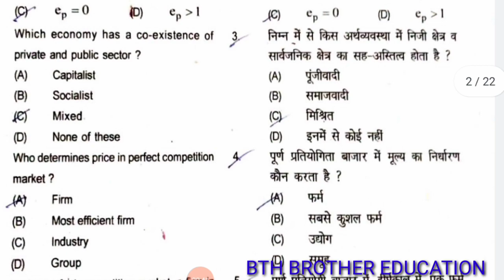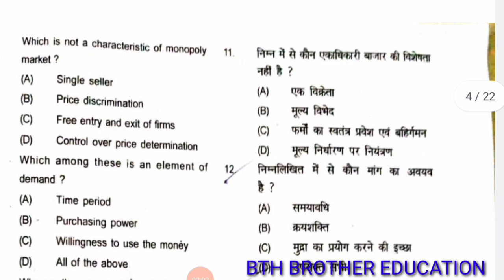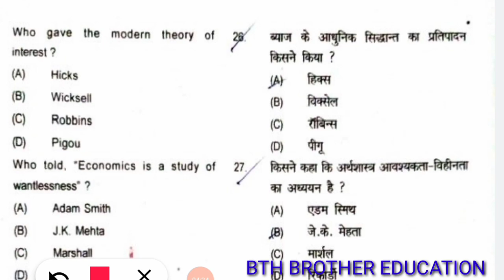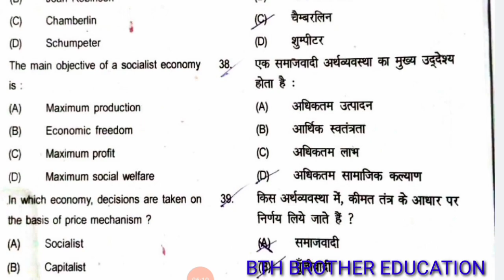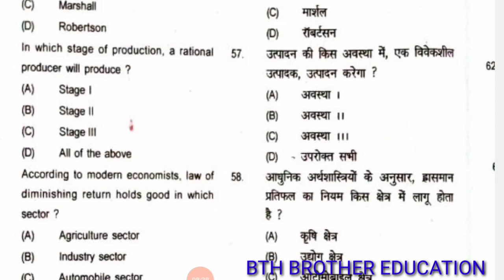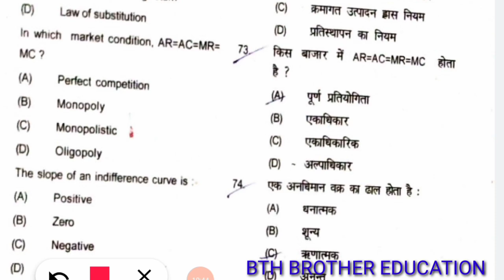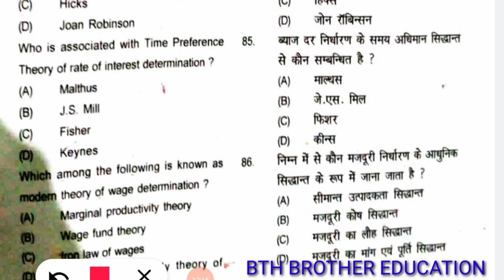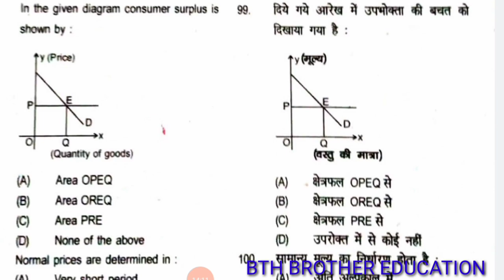Brabu MuzaffarpurEconomics honours paper1 Answers key जारीBrabu2021#27/11/2021#by||amir|nazir